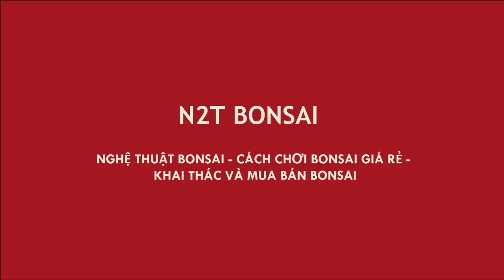CỐT SUNG QUÁ ĐẸP CHÚ KHẢI BÁN RẺ NHƯ CHO ĐẦU PHIÊN CHỢ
Sung bonsai nhiều quả
Duối bonsai đẹp
Những cây du bonsai
Tường vi bonsai đẹp